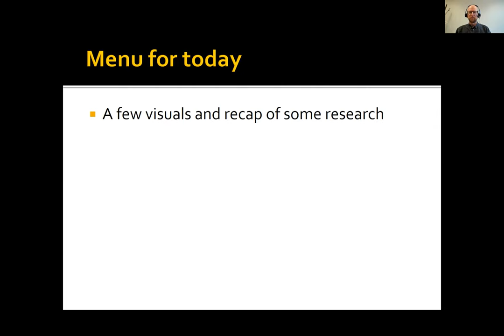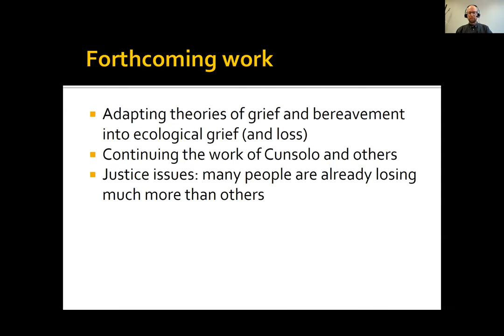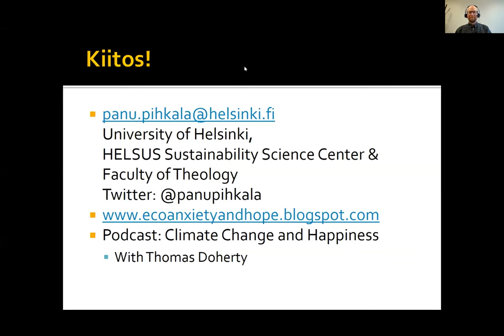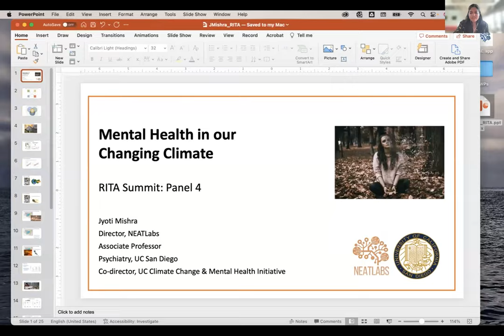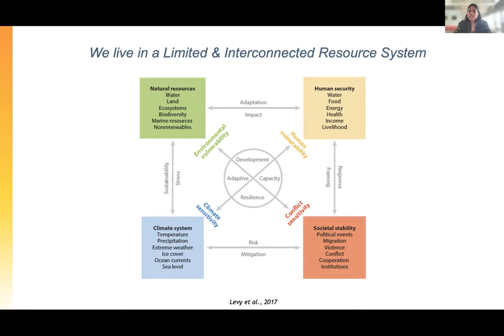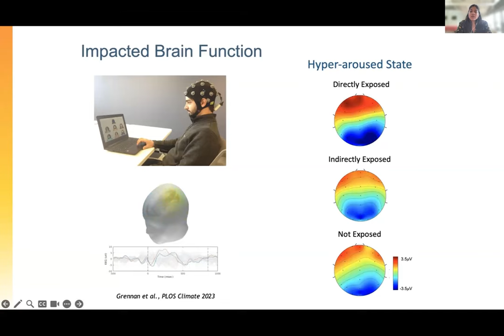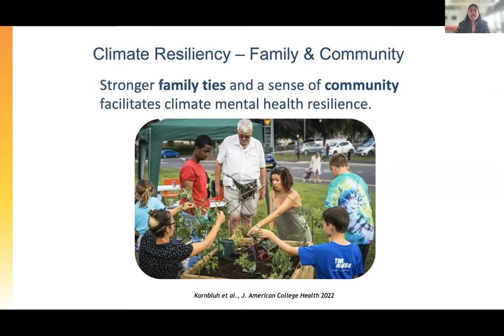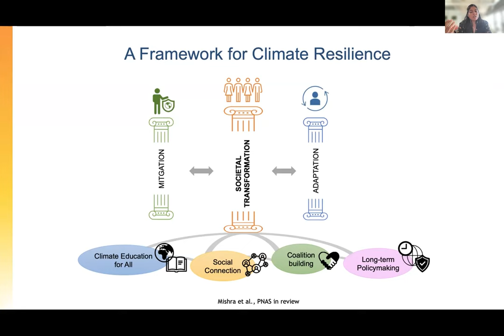RITA Summit Day 2 Panel 4 - Understanding Eco Anxiety, Climate Distress, Environmental Grief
RITA Summit Day 2 Exploring the Emotional and Psychological Impacts of the Environmental and Climate Crises Panel 4 - Understanding Eco Anxiety, Climate Distress, Environmental Grief and More

Susan Clayton moderating a conversation between Panu Pihkala Jennifer Uchendu and Jyoti Mishra